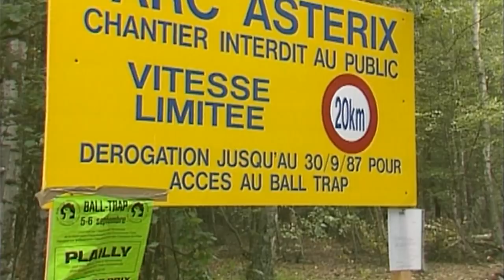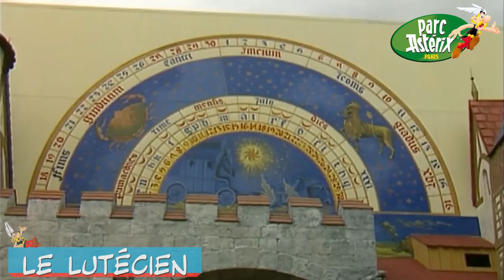Images d'archives de la construction du Parc Astérix - 1981 à 1989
Découvrez en images, la construction du Parc Astérix, du début en 1981 à son ouverture en 1989.